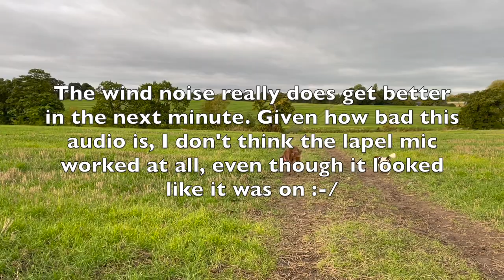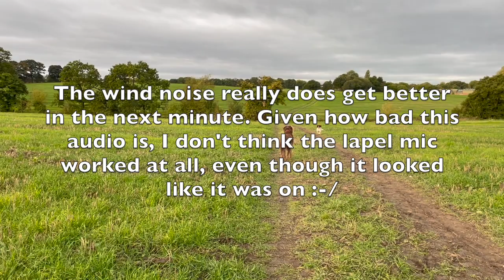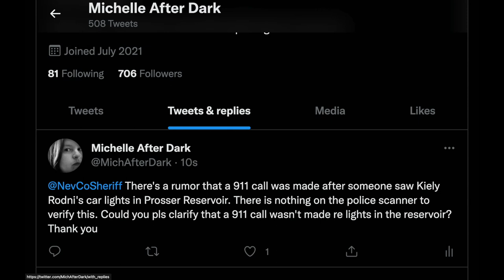Closed ranks & people sent by Sami to misdirect? Finding answers for Kiely...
Snail mail:
PR6 6RH

Tilly's Amazon Wishlist: